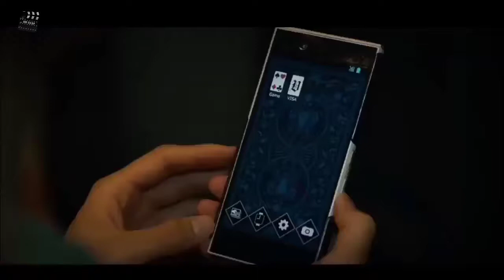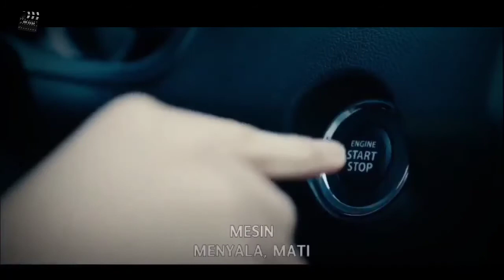TERJEBAK DI DALAM GAME KEMATIAN TAK BERUJUNG | Alur Cerita Film Jepang ALICE IN BORDERLAND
Rangkuman & Review Live Action Alice In Borderland

PEMERAN :

Kento Yamazaki - Ryohei Arisu

Tao Tsuchiya - Yuzuha Usagi

Nijiro Murakami - Chishiya

Yuki Morinaga - Chota

Keita Machida - Karube

Ayaka Miyoshi - An

Dori Sakurada - Niragi

Aya Asahina - Kuina

Shuntaro Yanagi - Rasubosu

Yutaro Watanabe - Tatta

Ayame Misaki - Shibuki

Mizuki Yoshida - Asahi

Tsuyoshi Abe - Ryu

Nobuaki Kaneko - Boshiya

Sho Aoyagi - Aguni

Riisa Naka - Mira

Shigemitsu Ogi - Ryohei's father

Reiko Kataoka - Chota's mother

Shuichiro Masuda - Kazudo